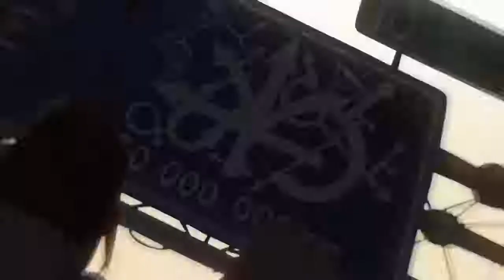「Creditless」Heavenly Delusion Opening 1 (innocent arrogance)「UHD 60FPS」| KARAKA カラカ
❤️ Enjoy this content? Here are some ways you can contribute towards future videos:
➡️ Drop a comment about what future content you would like to learn